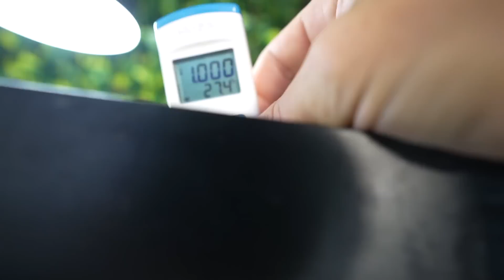My fish and aquariums tour - 2022 the king of DIY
The king of diy aquarium gallery fish room tour